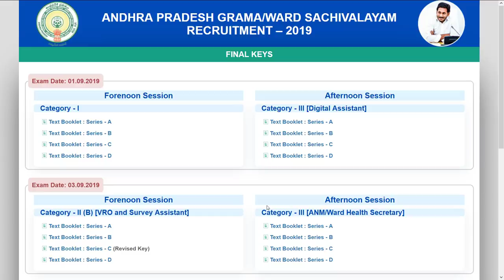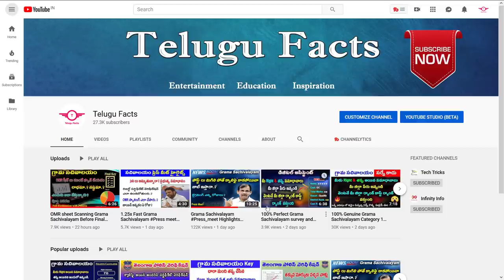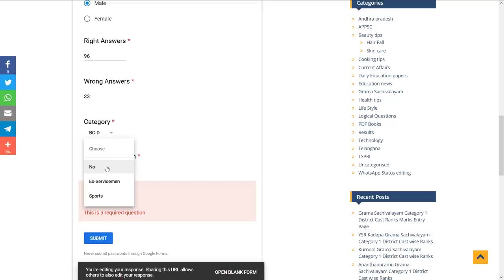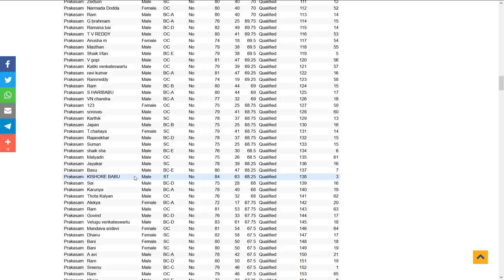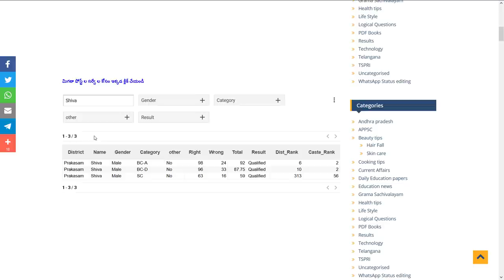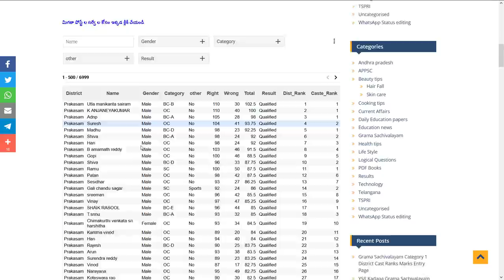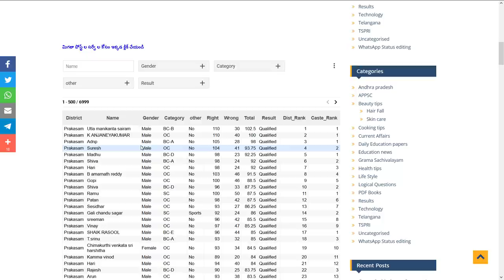🔥4 Categories Survey of Grama Sachivalayam With Dstrict & Cast Ranks ( In 1 Minute )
క్యాటగిరి 1, డిజిటల్ అసిస్టెంట్, VRO & సర్వే అసిస్టెంట్ , ANM హెల్త్ సెక్రటరీ జిల్లా మరియు కాస్ట్ ర్యాంక్ లు.

✨  వీడియో పూర్తిగా చుసిన తర్వాతనే సర్వే లో పాల్గొనండి లేకపోతే ర్యాంక్ లు ఎలా చూసుకోవాలో అర్ధం అవ్వదు ✔

🔥 ఇందులో పాల్గొన్న వాళ్ళు మీ స్నేహితులతో షేర్ చేసి ఎక్కువ Responses
వచ్చేలా చేస్తే ఈ సర్వే మంచి ఫలితాలను ఇవ్వగలదు అని అనుకుంటున్నాము. ✔

👉 Village Agriculture Secretary 👇

** Village Horticulture Secretary 👇

** Village Fisheries Assistant 👇

** Ward Planning & Regulation Secretary 👇

** Ward Education & Data Processing Secretary 👇

** Ward Welfare & Development Secretary 👇

** Ward Sanitation & Environment Secretary 👇
** Animal Husbandry Assistant 👇

పై మూడు పోస్ట్ లకు ఒక్కటే సర్వే ఫారం ఉంటుంది మీ యొక్క పోస్ట్ సెలెక్ట్ చేసి వివరాలు నమోదు చేయండి.

NOTE: ఈ లింక్స్ మీ మొబైల్ లో CHROME బ్రోజర్ లో ఓపెన్ చేయండి.

🤳 వీలయినంత ఎక్కువ మందికి షేర్ చేస్తే ఇది ఒక కచ్చితమైన ఒక్క సర్వే అవుతుంది

ఈ లింక్స్ ని ఎవరయినా వాడుకోవచ్చు మా ఛానల్ పేరు కూడా చెప్పనవసరం లేదు. ఎక్కువ మంది అభ్యర్థులకు ఈ ఉపయోగపడే సర్వేయ్ చేరితే సరిపోతుంది.

We providing District and Cast Ranks for the aspirants who are participated in our survey.

Todays we video we are discussing the survey of Category 1, Digital Assistant, ANM Ward Health secretary, VRO & survey assistant these are relevant to category 1 category2 and category 3,

I hope you understand our intension and supporting us.

Shiva..!